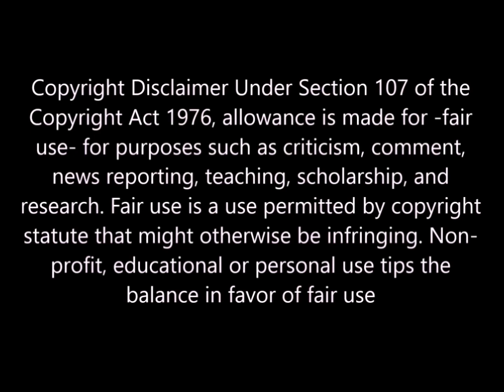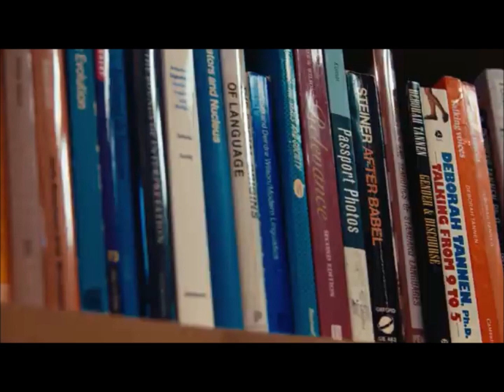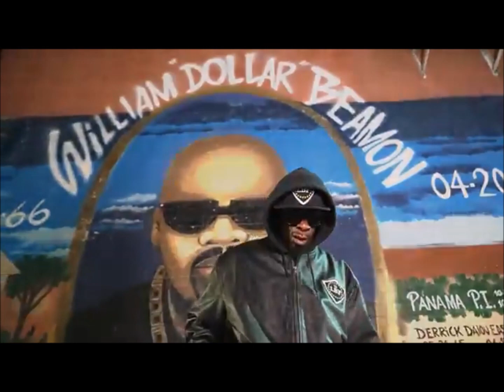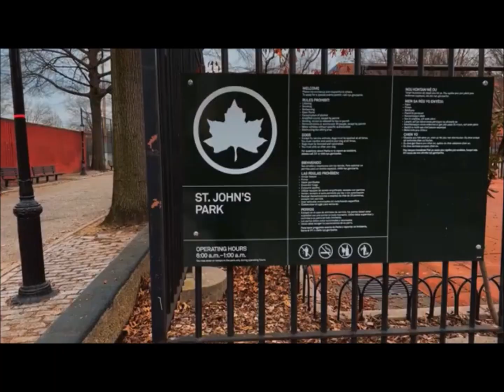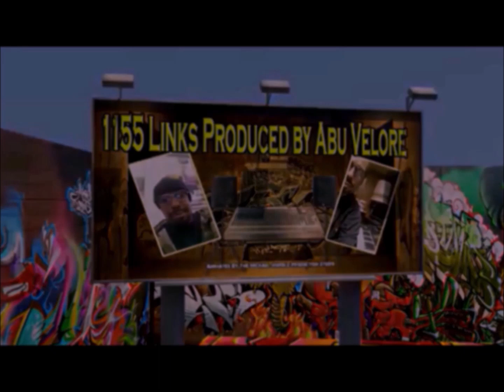1155 Links by Abu Velore - 5 2024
1155 Links - Produced by Abu Velore - Copyright Disclaimer Under Section 107 of the Copyright Act 1976, allowance is made for fair use for purposes such as criticism, comment, news reporting, teaching, scholarship, and research.